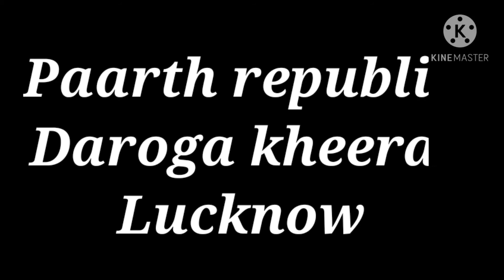RCT Cricket Trial Update || Date and Location || Cricket Trial 2020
RCT CRICKET TRIAL UPDATE